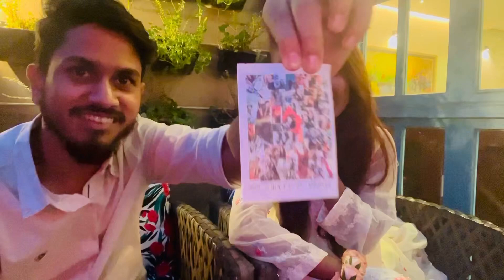9 Years Anniversary Celebration 👩‍❤️‍👨✨| 1st August , 2022 | My Seventh Vlog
Assalamulaikum i hope you all are doing fine.😇✨

Also Follow my others social media to keep up with updates☺️ ✨